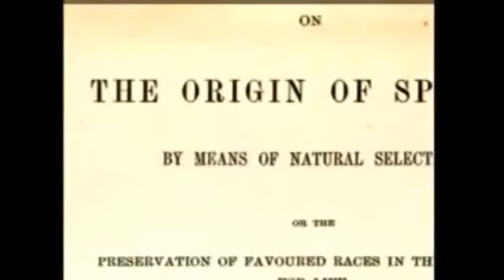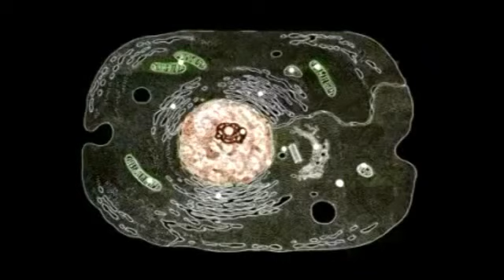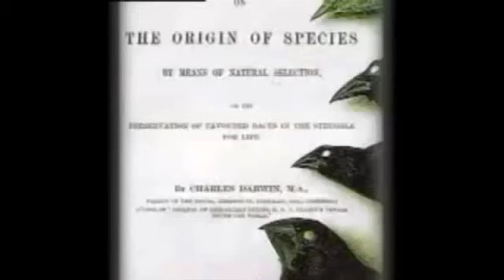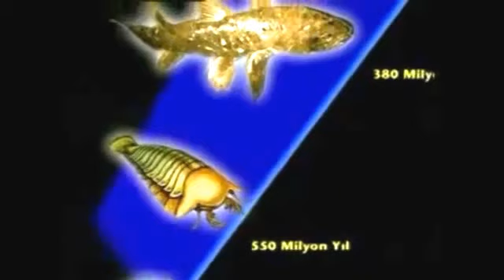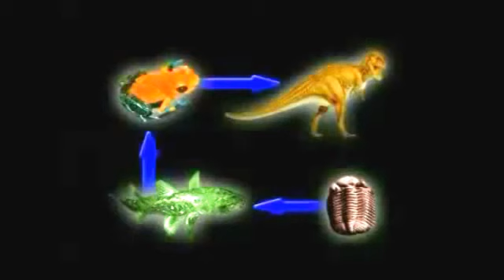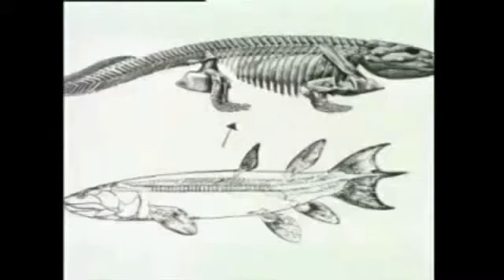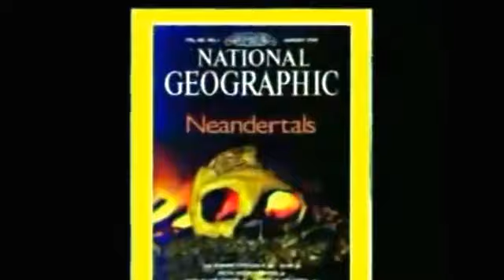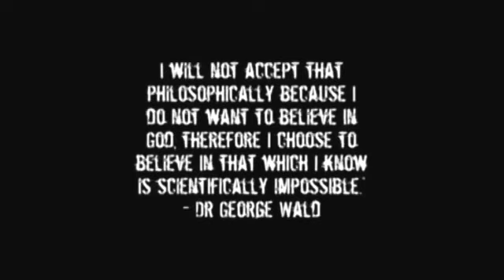Evolution Science Dawkins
Evolution Science Dawkins Berlinski Wald